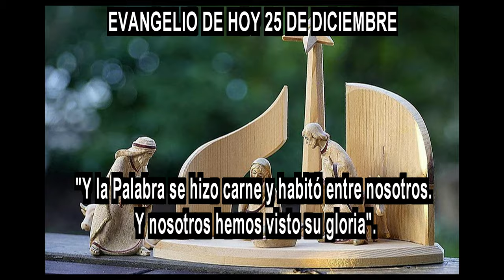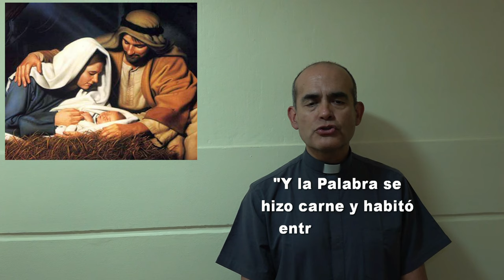EVANGELIO DE HOY 25 DICIEMBRE hd